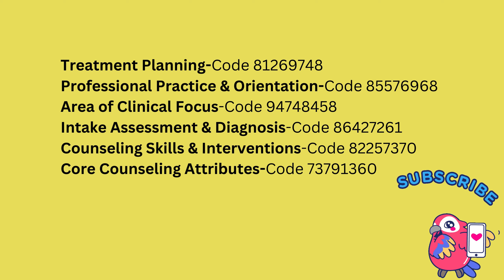April 2024 Test.com NCE Study Questions!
CACREP NCE SUBJECTS COVERED
-Treatment Planning
-Professional Practice and Ethics
-Areas of Clinical Focus
-Intake Assessment and Diagnosis
-Counseling Skills and Interventions
Core Counseling Attributes

To Download the Quizziz to your phone

Helping other learning ways to prepare them to take their NCE CPCE and NCMHCE!

Here is the Quizziz app link!

NBCC Content Outline
The National Counselor Examination (NCE) Content Outline (nbcc.org)